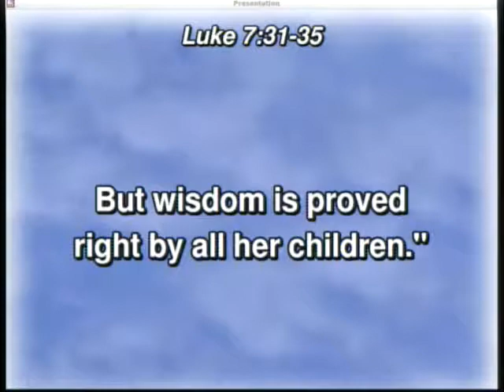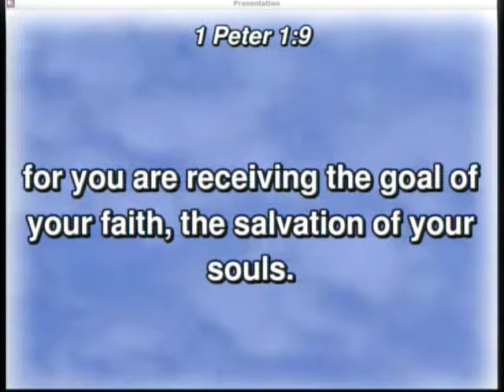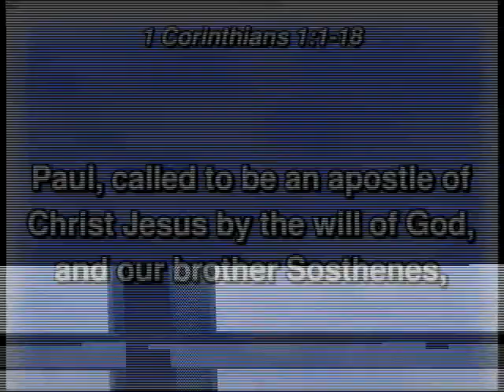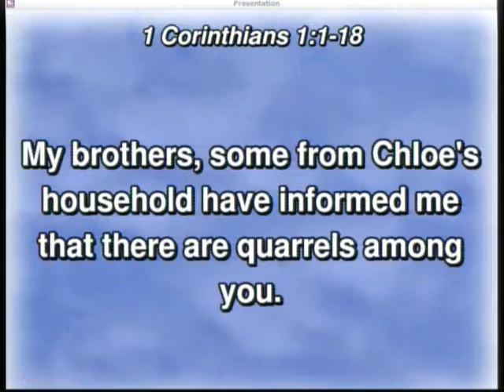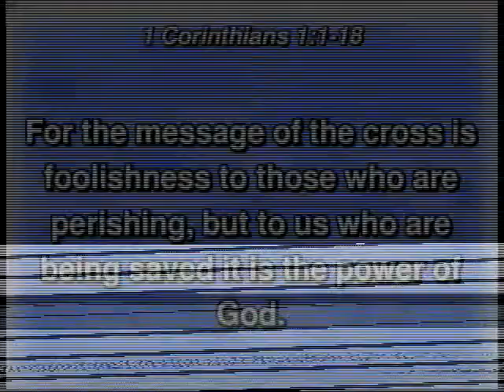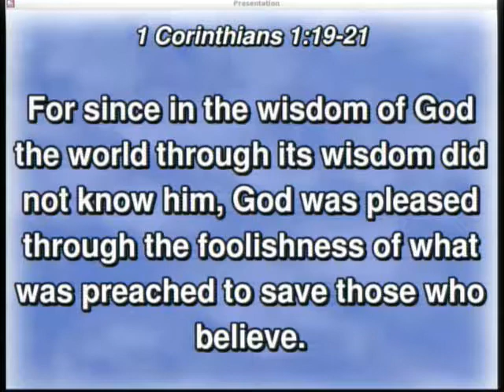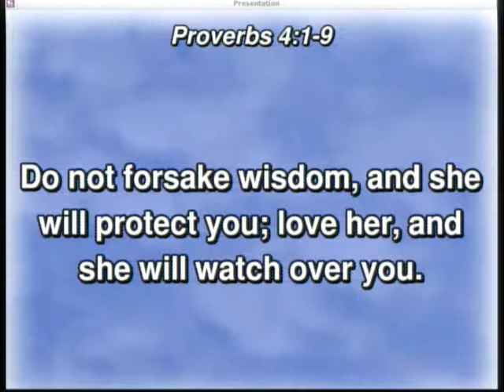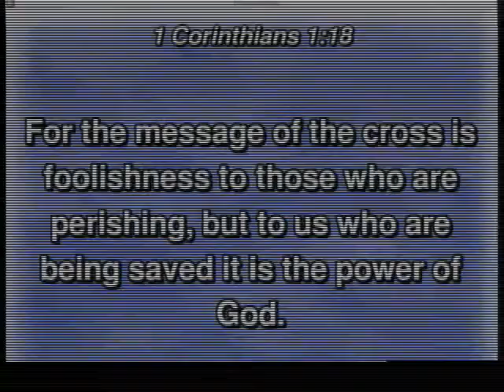20180114 - Salvation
Sunday Service, Sermon - Salvation